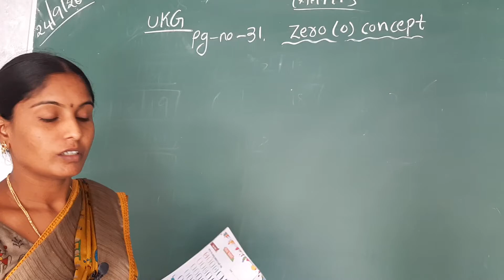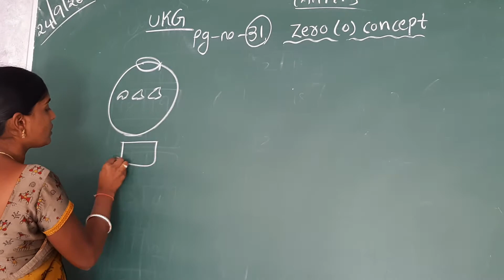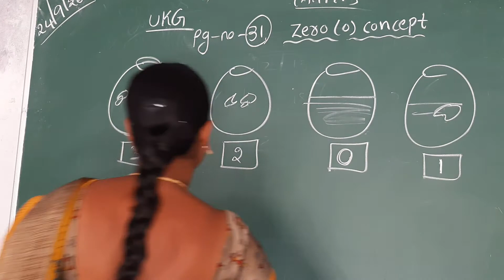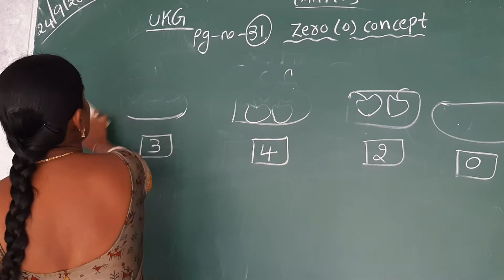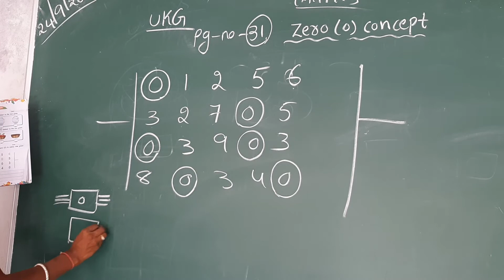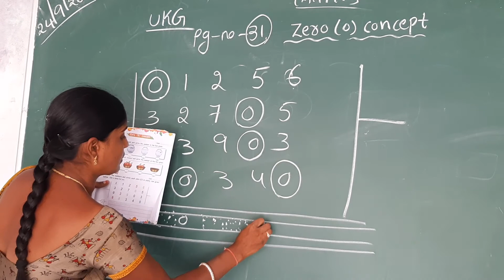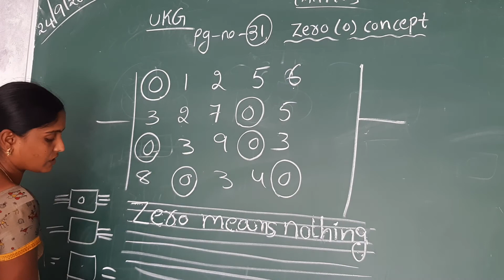UKG class practice book term-1 explanation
UKG class maths practice book term-1